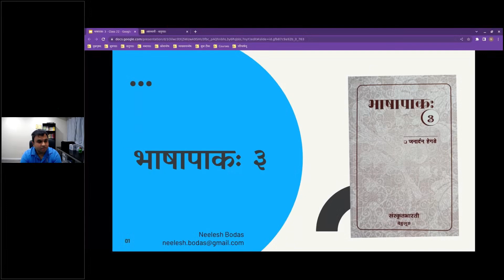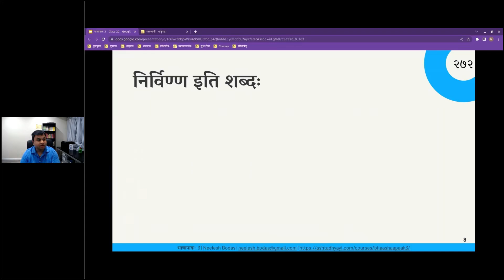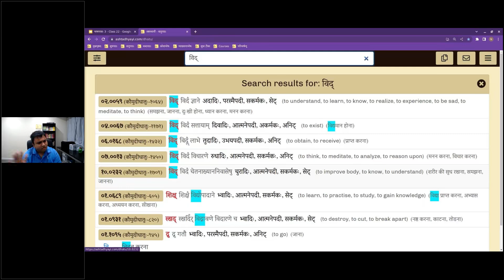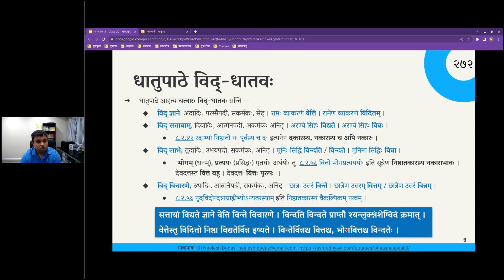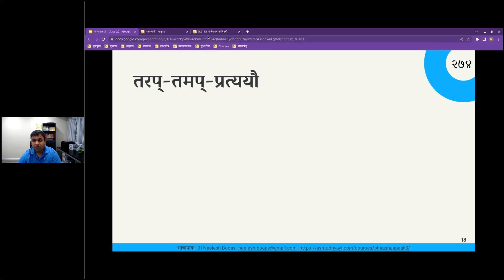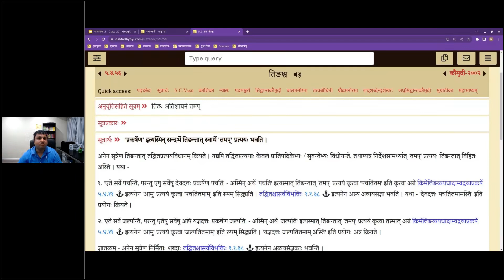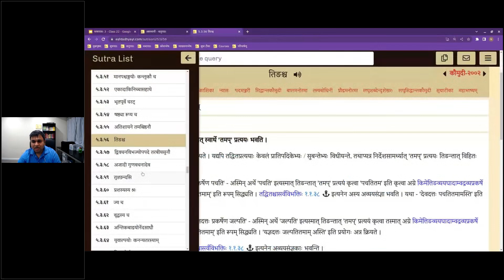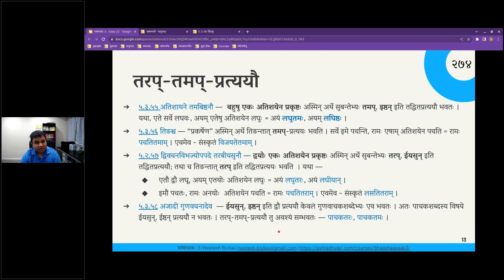भाषापाकः 3 - Class 22 | Chapters 272, 273, 274 | Neelesh Bodas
Discussion of chapters from the भाषापाक-3 book of Samskrita Bharati.

Topics discussed:
00:00 प्रारम्भः
00:50 लेखः 272 - निर्वाणः, निर्विण्णः
28:12 लेखः 273 - धाव्-धातोः क्त-प्रत्ययः
49:15 लेखः 274 - तिङन्तात् तरप्-तमप्-प्रत्ययौ

for learning more about Paninian grammar.